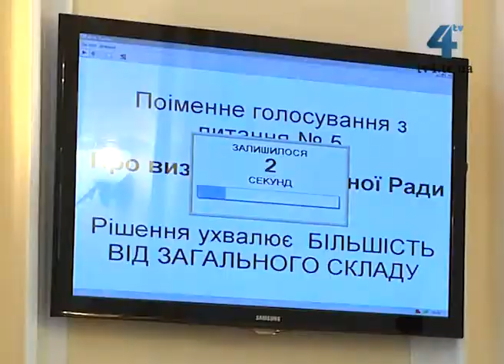Народну Раду визнала і Тернопільська міська рада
Вслід за депутатами Тернопільської обласної ради Народну Раду України визнали органом, уповноваженим представляти інтереси народу України, і міські депутати. Нагадаємо, повноваження на її створення надало рішення Всенародних зборів громадян, які відбулися 19 січня цього року на Майдані Незалежності у Києві. Крім цього, на другому пленарному засіданні 44-ї сесії місцеві народні обранці прийняли рішення про заборону діяльності Партії регіонів та Комуністичної партії України в нашому місті та про відкликання депутата міської ради Петра Гоча.